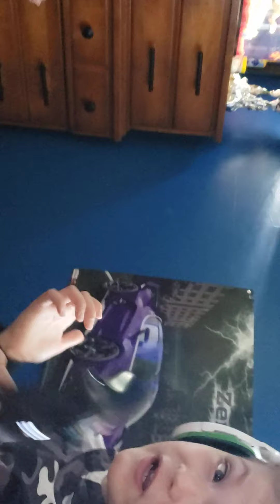Playing Fortnite with my friend OutdoorBoys530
Playing duos